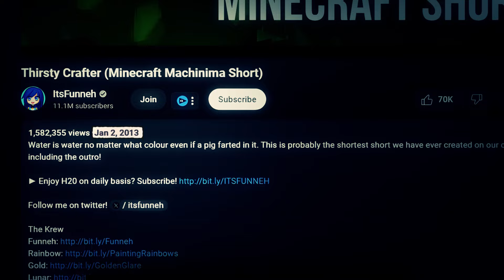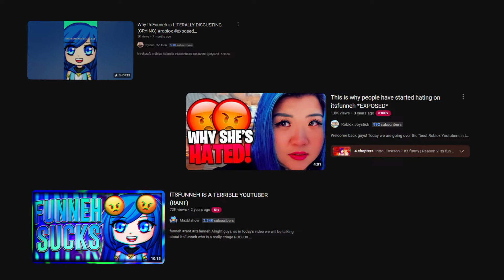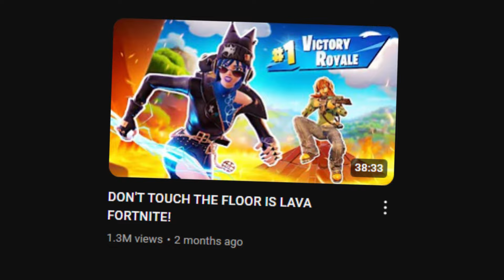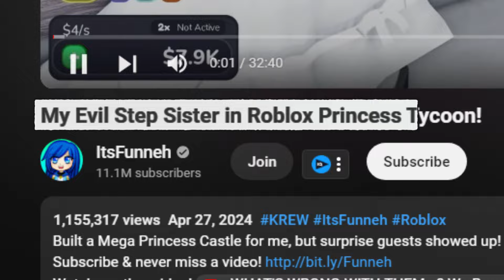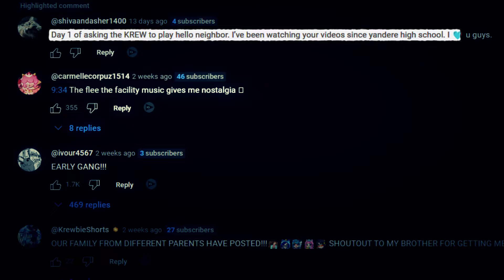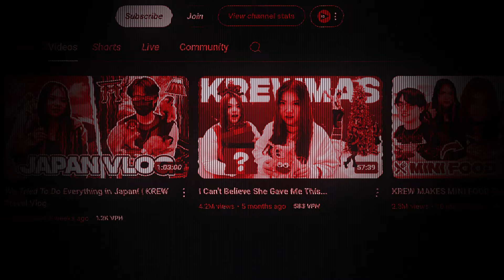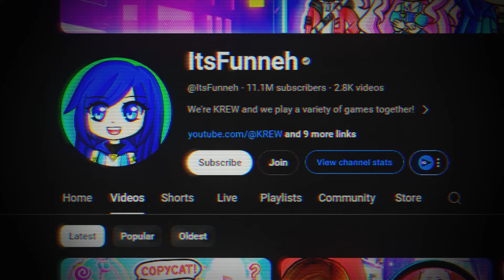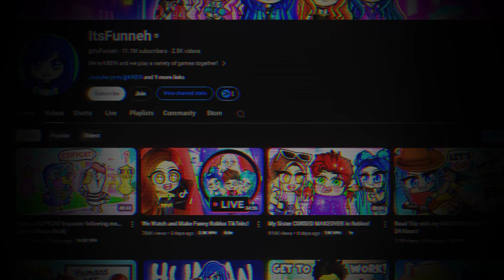Does ItsFunneh Still Have Haters?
►Where Is ItsFunneh Today?

In this video i cover itsfunneh, who used to be one of the most hated roblox youtubers, Itsfunneh, seemingly uncontroversial, but hated by many. We’ve already discussed many of the reasons why, but one question remains. Where is she today?

This video was made for documentary and educational purposes on the given situation and in no way encouraged harassment to this individual.